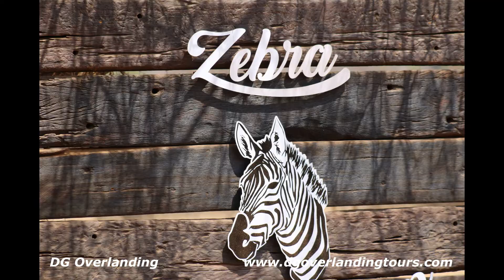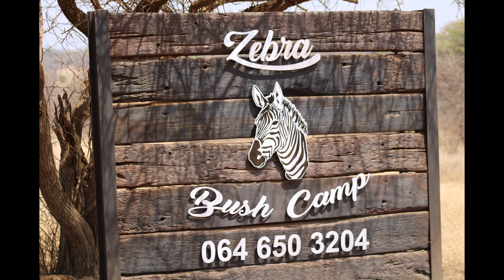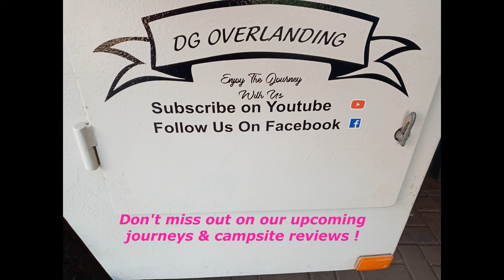DG Overlanding - Images of Dinokeng and Zebra Bush Camp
DG Overlanding recently visited the Dinokeng Big 5 Game Reserve and stayed at Zebra Bush Camp.
This video is some of of pictures of our journey.